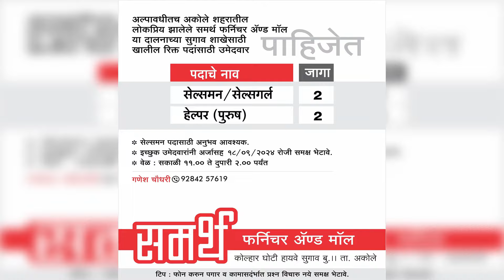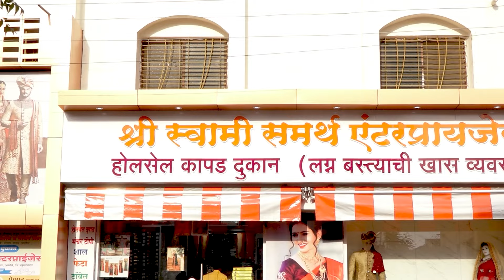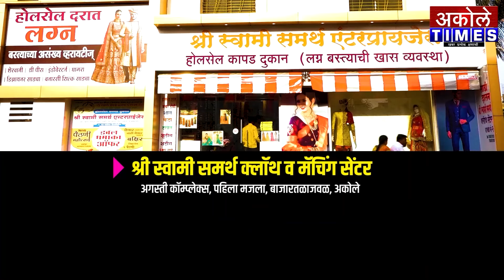दिनांक 20 सप्टेंबरला उपमुख्यमंत्री अजित पवार अकोलेत,सभेची तयारी सुरू | Akole Times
मतदारसंघातील मायबाप जनतेने उपस्थित राहावे,आ.लहामटेंचे आवाहन

- मा.श्री.अमोल शिर्के
संपादक,अकोले टाईम्स